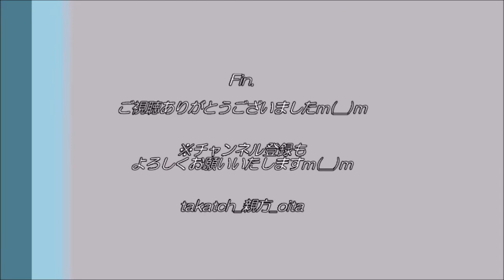【大分】PEAKLたかもんガールズ＠大分B-リングスvs琉球ブルーオーシャンズ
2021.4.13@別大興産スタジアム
大分B-リングスvs琉球ブルーオーシャンズ

５回の攻撃終了後のパフォーマンス♪
※１塁側の遠方からの撮影で失礼いたしますm(__)m

☆PEAKL（ピークル）たかもんガールズ
大分市高崎山のキャラクター「たかもん」「たかもも」とともに、大分市のPRを行うキャンペーンユニットです♪